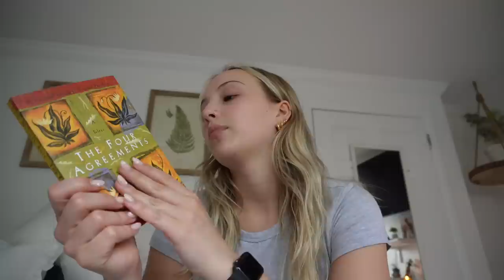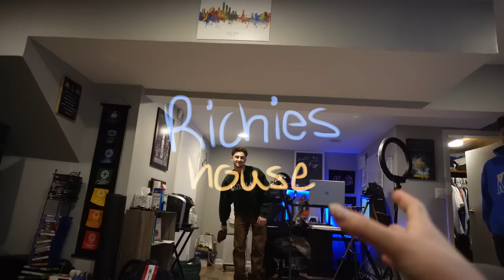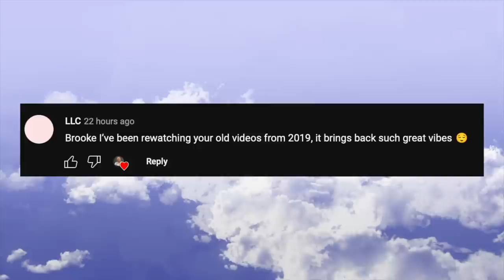VLOG: doing things that feed my soul, low dopamine morning, shopping haul, Friday night with friends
everything worn in the haul:
Imogen Headband Black

❣️About me❣️
Where do i live? New york!
Age: 22
Birthday: 8-25-00